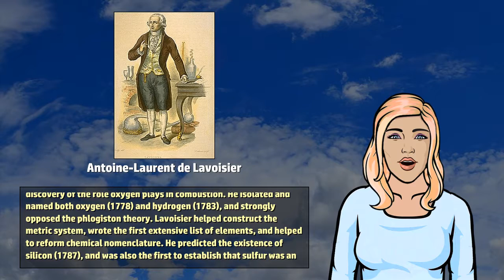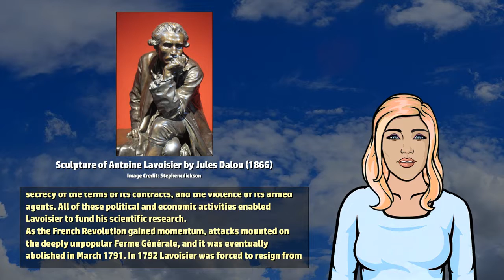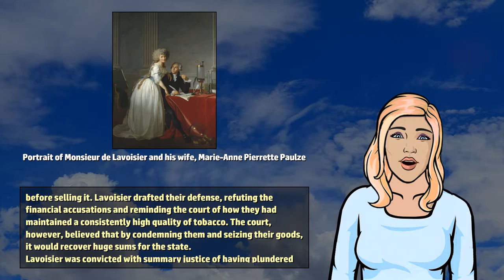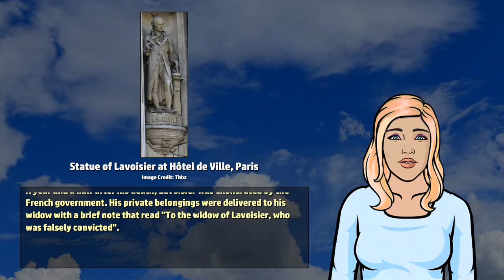Antoine Lavoisier - Wikivids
Wikivids presents a brief video about Antoine Lavoisier! Antoine-Laurent de Lavoisier (26 August 1743 to 8 May 1794) was a French nobleman and chemist central to the 18th-century chemical revolution who had a large influence on both the history of chemistry and the history of biology.